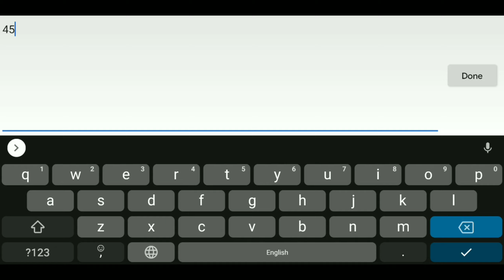Diablo666 Time To Boost Up For Quest - Legacy of Discord (PT. 1)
The current quest as we all know has the dragon and I have decided to go for it, this video is the journey and the boost hope you like it and good luck to all going for the quest!
Diablo666

Music

1. NcS - Robin Hustin - On Fire
2. NcS - Lie 2 you
3. NcS - Did/Honest